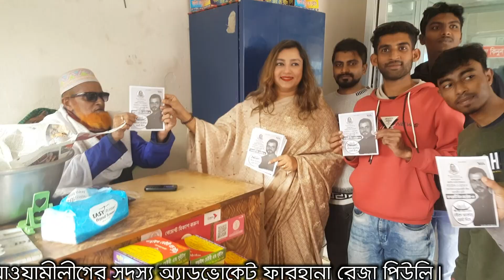মাশরাফীর পক্ষে নির্বাচনী প্রচারণায় অ্যাডভোকেট ফারহানা রেজা পিউলি। Advocate Farhana Reza।।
নড়াইল-২ আসনে মাশরাফী বিন মোর্ত্তজাকে নৌকা প্রতীকে বিজয়ী করার লক্ষ্যে প্রচার-প্রচারণা চালাচ্ছেন বাংলাদেশ আওয়ামী যুবলীগ কেন্দ্রীয় কমিটির সদস্য ও নড়াইল জেলা আওয়ামীলীগের সদস্য অ্যাডভোকেট ফারহানা রেজা পিউলি।